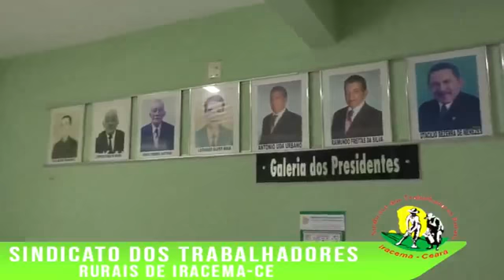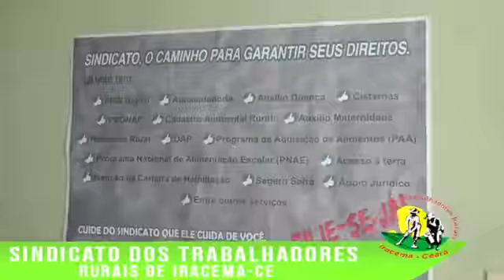PROGRAMA DE BEM COM DEUS DE BEM COM A VIDA IGREJA EVANGELHO QUADRANGULAR PR. ANTONY SANTOS